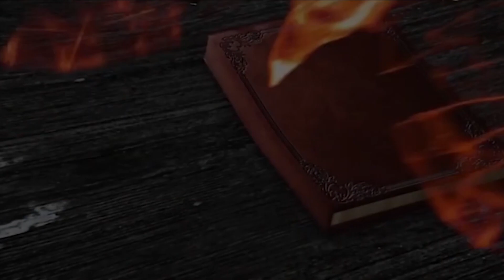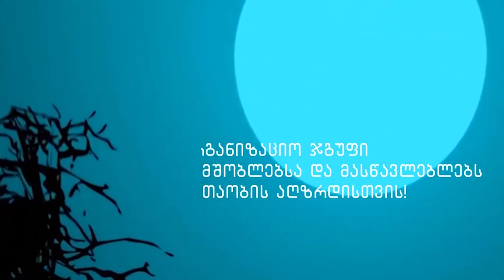ქეთევან წულაძე - რჩეული თაობა - ფოთი, N1 საჯარო სკოლა